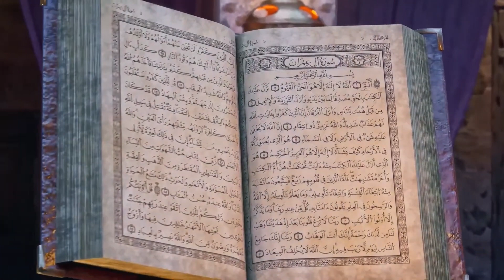تەفسیری قورئان _ وانەی (84)_( سورة يونس 1_25) دکتۆر عبداللطيف احمد